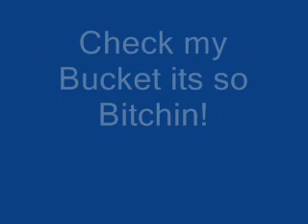Looking for Marlins and Panthers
Looking for
Marlins- GU/Auto/Rookies/Refractors/d
Panthers-GU/Auto/Rookies/Refractors/d

I am trading my non Marlins Baseball
and SOME , SOME of my non Panthers Football cards, CURRENTLY THE AP IS NOT FOR TRADE!